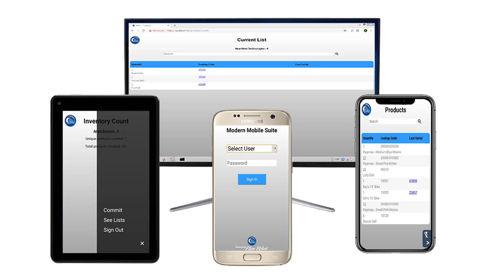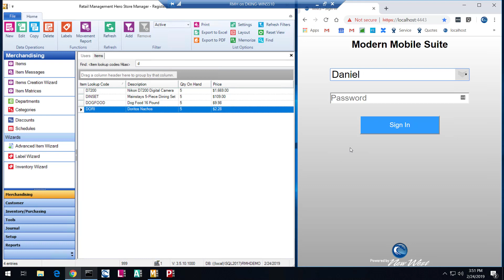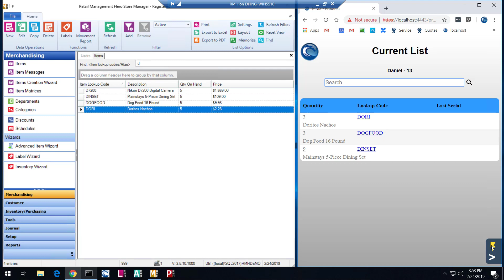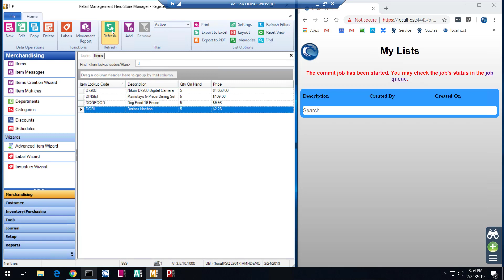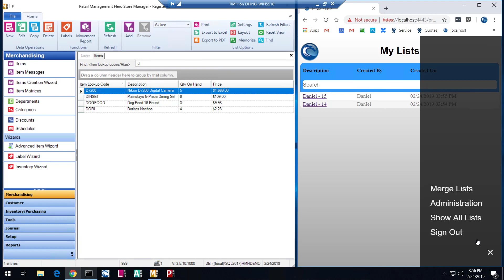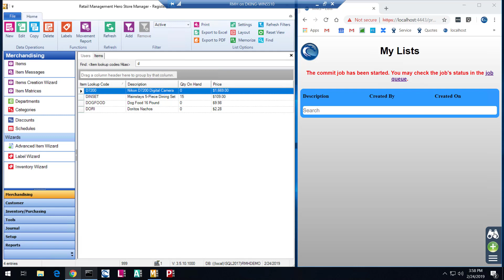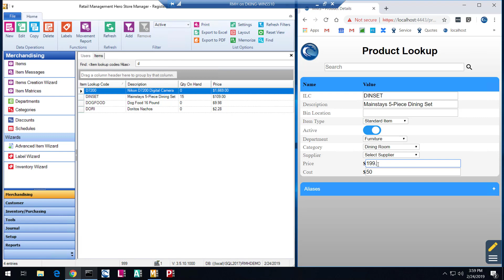Modern Suite for RMH and RMS ~ Inventory and Item Management